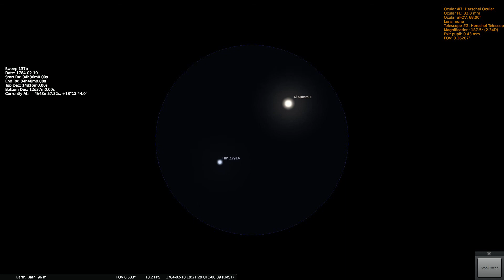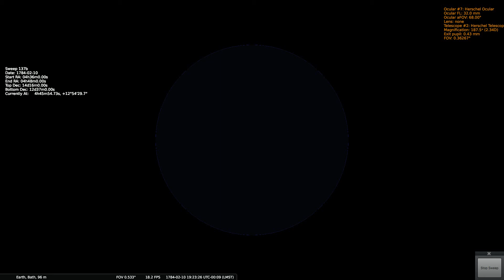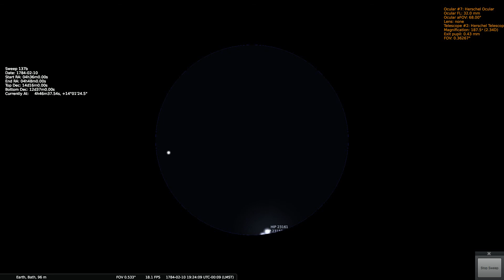Herschels Sweep 137